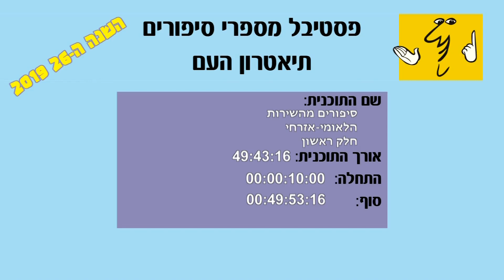פסטיבל מספרי סיפורים - סיפורים מהשירות הלאומי אזרחי חלק א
סיפורים מהשירות הלאומי אזרחי

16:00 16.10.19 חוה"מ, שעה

אירוע 115

בשיתוף:
רשות השירות הלאומי-אזרחי
سلطة الخدمة الوطنية مدنية Authority for National-Civic Service

המפעל הלאומי המזהיר הזה קם בסוף שנות ה-60. הוא חוד החנית של החוסן החברתי במדינת ישראל.
בכל מקום בו מישהו נזקק לעזרה, תמצא לידו בת/בן שירות לאומי:
במסגרות חינוכיות, בריאותיות, ממשלתיות, ביטחוניות וכו'. כ 18,000 מתנדבי השירות הלאומי פזורים בכל הארץ, מכל העדות:
דתיים, חילונים, חרדים, דרוזים, בדואים, ערבים ונוצרים.

סיפורים אנושיים לצד גבורה צנועה. יש דברים כאלה בישראל!

מנחה: יוסי אלפי
שירה: יונינה - יוני ונינה טוקייר
עם: ראובן פינסקי - מנכ"ל רשות השירות הלאומי-אזרחי
ד"ר הודיה אוליאל, אמילי עמרוסי, שימי גשייד שרה ב"ק, שרה טרודי, יאיר מיודסואר, אוסמה אבו עפאש